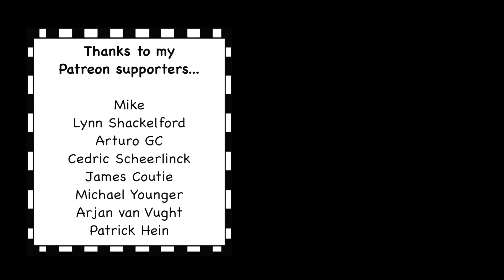My regrets studying mathematics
My regrets include choosing my classes based off arbitrary metrics like grades and prestige and not being aware of what I really enjoyed. I also regret not realising the links between abstract ideas and not seeing how cool they really were.